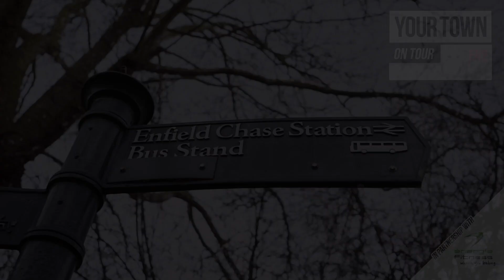Enfield Your Town On Tour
So the tours continues & on Friday we visited Enfield EN2 ...A great 5k run around the town, a nice time meeting the Market traders & lovely meeting Paul, a proper character. Enfield is was a pleasure. A busy week coming up, on to the next one👌🏻